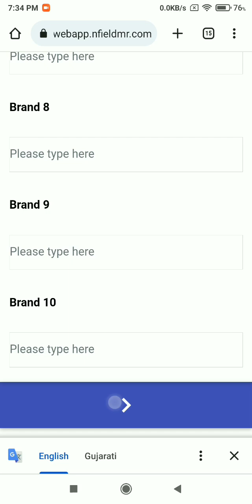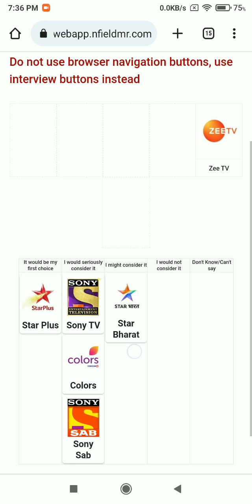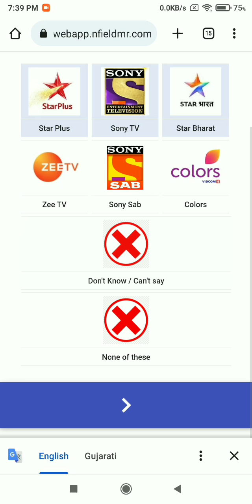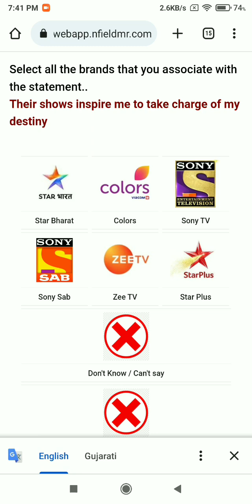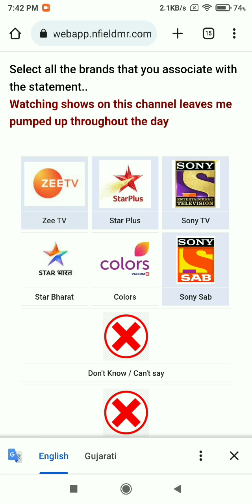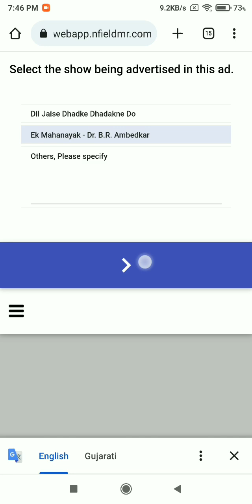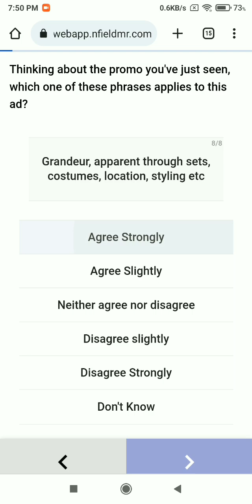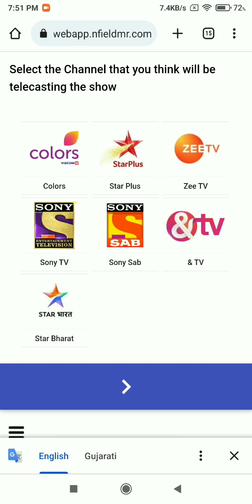Tv serial panel station Survey answer| panel station survey complete kaise kare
Tv serial survey answer, Hindi channel survey answer, focus on zeetv,
PanelStation SurveyGuide, WinningAnswers, OnlineSurveys, PaidSurveys ,EarnMoneyOnline ,SurveyPane,MarketResearch Survey,Tips SurveyTricks, OnlineIncome ExtraIncome, WorkFromHome SurveyAnswers, SurveyStrategies ,SurveyHacks, MakeMoneyOnline ,SurveyTipsandTricks SurveyRewards ,SurveyOpportunities